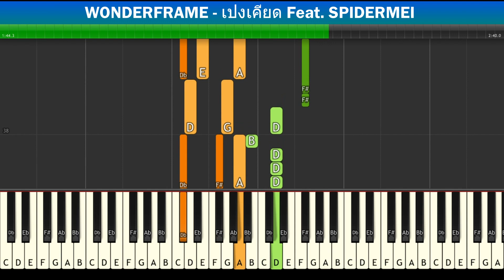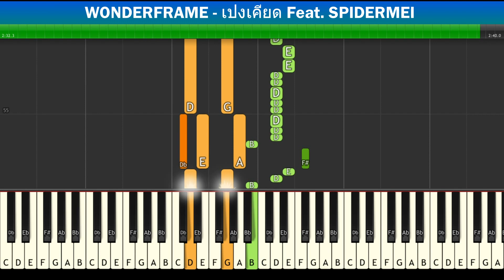[สอนเปียโนแบบง่าย] WONDERFRAME - เปงเคียด Feat. SPIDERMEI : Piano Cover & Tutorial | Mob Melody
Piano Cover & Tutorial With Easynote

# = sharp
b = flat
C# = Db
D# = Eb
Eb = D#
F# = Gb
Ab = G#
Bb = A#